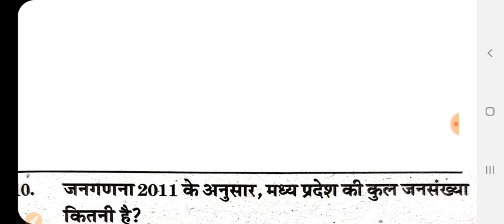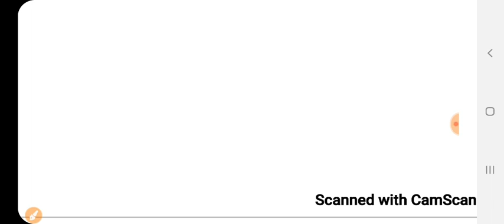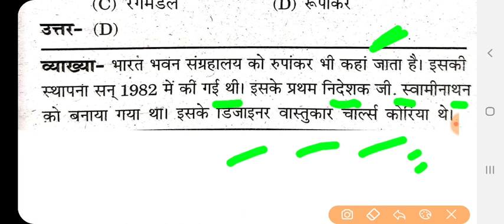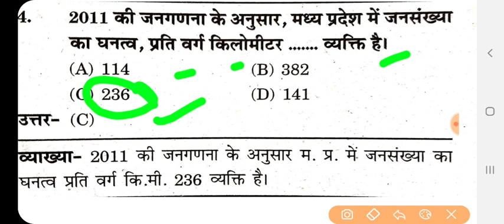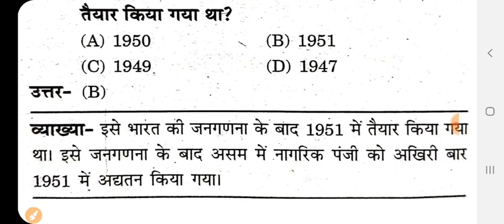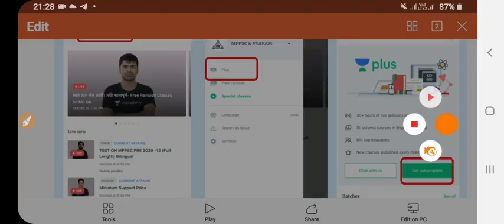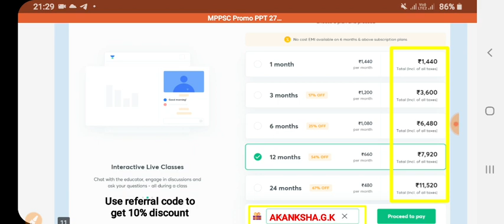Mp police constable exam||vyapam की परीक्षा मे बार बार पूछे जाने बाले प्रश्न,mppeb,vyapam day-2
Use code AKANKSHA.GK to unlock 'Free Plan

10% की छूट पाने के लिए कोड AKANKSHA.GK का उपयोग करें